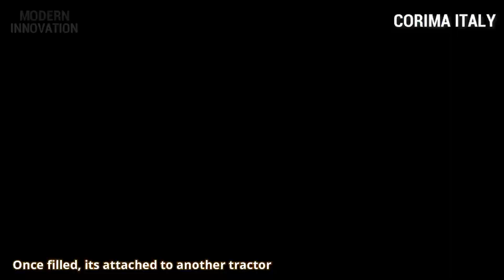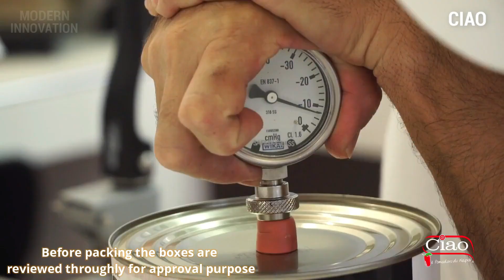See how tomatoes are harvested -tomato ketchup is made in factory | Tomato paste machine technology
See how tomatoes are harvested  tomato ketchup is made in factory | Tomato paste making machine technology and Tomato ketchup sachets and canned are processed with latest technology

Clicking on the LIKE button would help me to buy a cup of coffee :)

Video Credits:
VIDMEN
Location : Newzealand

WE PACK
Guangzhou Worlde Packaging Machinery Co,.Ltd
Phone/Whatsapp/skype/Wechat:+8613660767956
Music Credits
Total Happy Up And Sunny by Sascha Ende®

📒  Welcome to Modern Innovation,
On this channel we share everything about latest technology and modern Innovation. This includes Ingenious skillful workers, making process, Farming, construction, wood cutting, factory, processing, Harvesting, Agriculture, Production Process etc,

Ryan Here, I am a first year PhD Student and love making videos about modern tech and innovation, bringing them to you through complied videos.